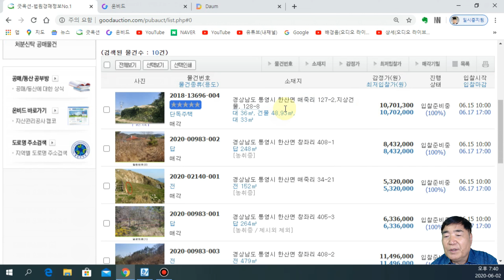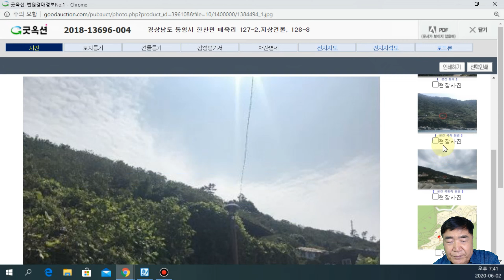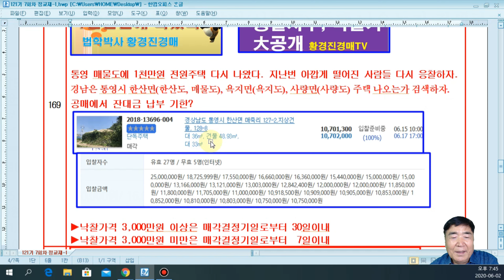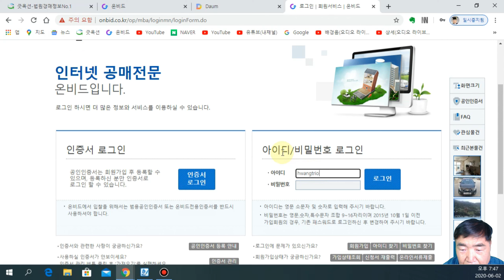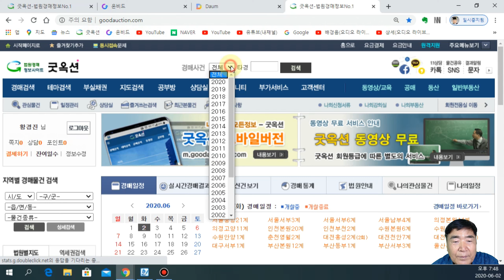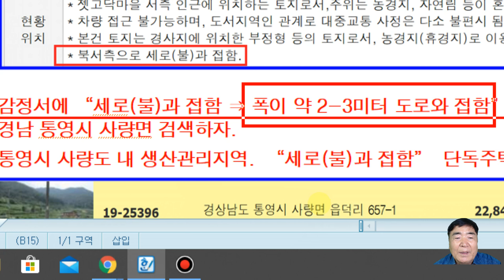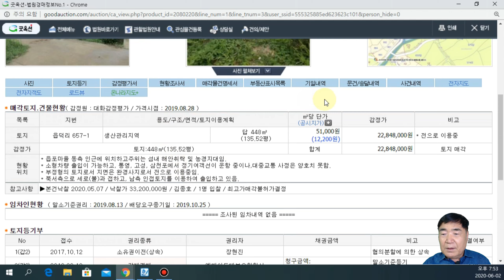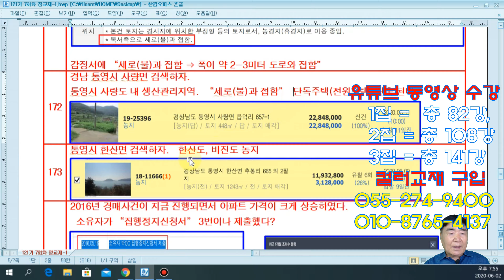400강 4집. 통영 매물도(전원주택 1천만원), 욕지도(카페부지 1천6백만원), 사량도(전원주택부지 2천3백만원) 낙찰 임박 /법원 경매, 온비드공매 【법학박사 황경진경매TV】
400강 4집. 통영 매물도(전원주택 1천만원), 욕지도(카페부지 1천6백만원), 사량도(전원주택부지 2천3백만원) 낙찰 임박  /법원 경매, 온비드공매 【법학박사 황경진경매TV】

모든 성인의 꿈. 바다가 잘 보이는 곳에 전원주택과 카페 운영. 아래 3건 모두 합쳐도 5천만원 이하에 모두 낙찰받을 수 있다. 통영 매물도 전원주택(1천만원), 욕지도 카페부지(1천6백만원), 사량도 전원주택(2천3백만원) 찾아 통영으로 사랑하는 그이와 함께 떠나 현장답사 해보자.